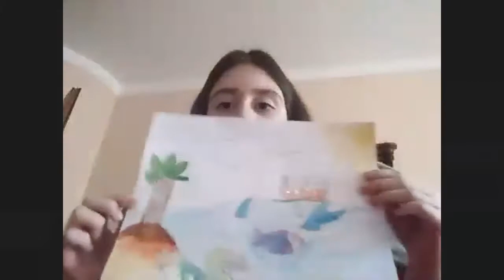ზალიკოს სტუდია ონლაინ (25.06.2020)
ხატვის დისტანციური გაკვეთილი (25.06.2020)